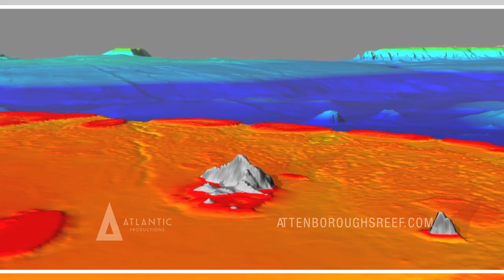David Attenborough's Great Barrier Reef: An Interactive Journey Trailer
Trailer for David Attenborough's Great Barrier Reef: An Interactive Journey.